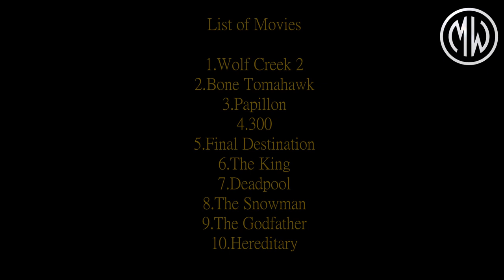Movie Decapitations. Vol 2. [HD]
Top movie scenes where actors are losing their heads...literally.

Beheading Movie Scenes. 1080p.
Top 10 Decapitation Scenes. Movie Scenes Compilation. Vol. 2 [HD]
Rules of Movie Club
1st RULE: You do talk about MOVIE CLUB.
2nd RULE: You DO talk a lot about MOVIE CLUB
3rd RULE: Be respectful to me and each other.
4th RULE: Avoid trigger-words when commenting.
5th RULE: One "like" at a time. Don't click it twice.
6th RULE: No politics, no religion.
7th RULE: I upload when I have free time.
CREDITS:
1.Wolf Creek 2
2.Bone Tomahawk
3.Papillon
4.300
5.Final Destination
6.The King
7.Deadpool
8.The Snowman
9.The Godfather
10.Hereditary